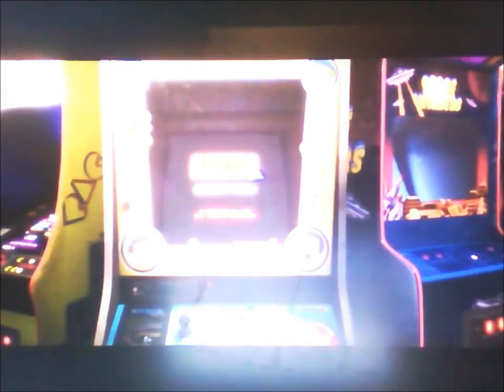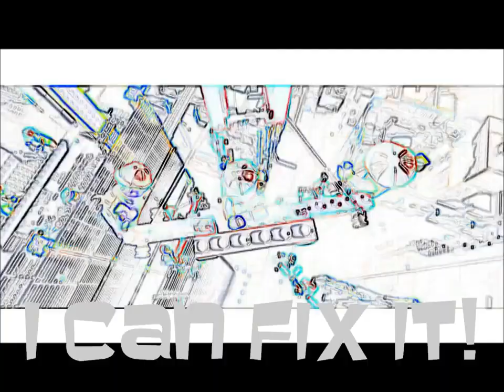Detona Manny Parte 1 Introdução de Manny/ Reunião